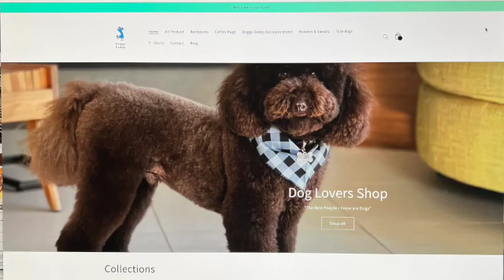Teddy SD 480p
Doggy Daddy was inspired by my incredible Chocolate mini Poodle Teddy. It's a shop for dog lovers.